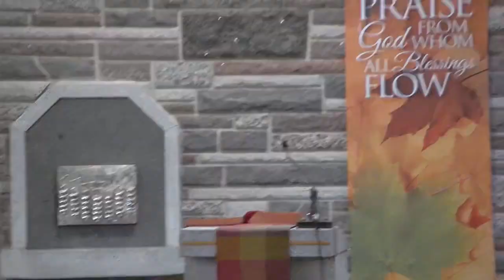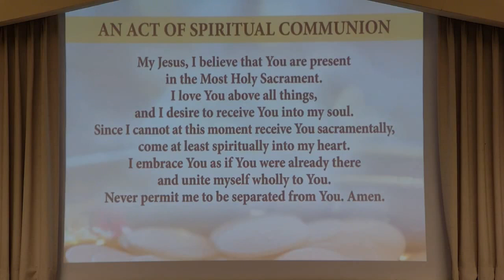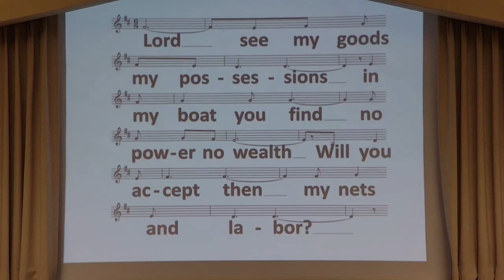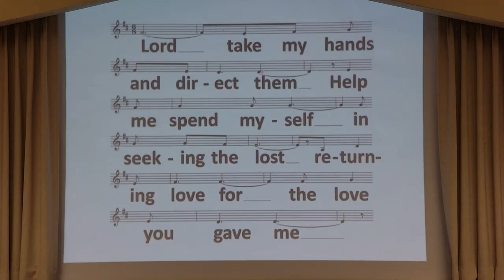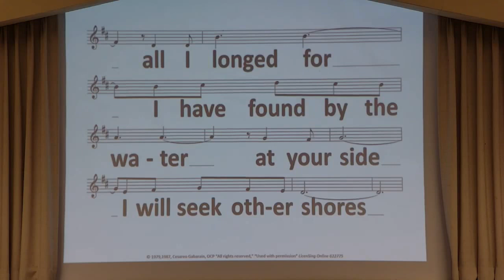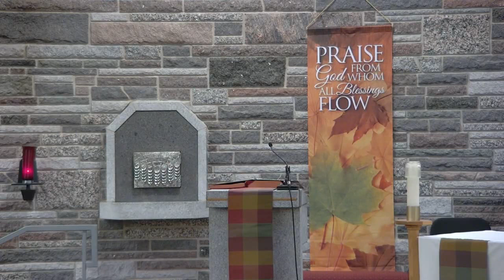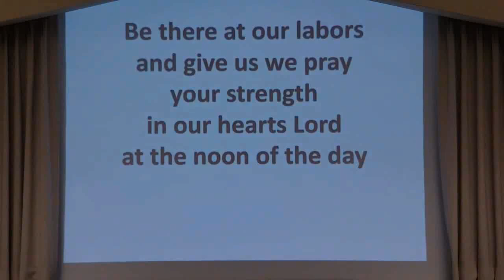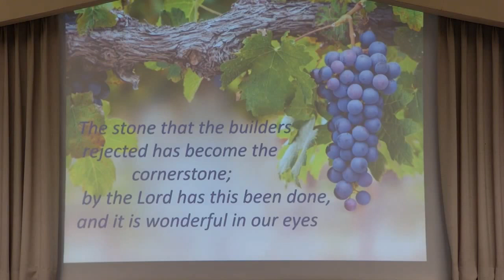Twenty-Seventh Sunday of Ordinary Time Mass at the Church of St. Michael 2023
Twenty-Seventh Sunday of Ordinary Time Mass held at St. Michael's Church on October 7th, 2023. Father Oswaldo Roche presiding.